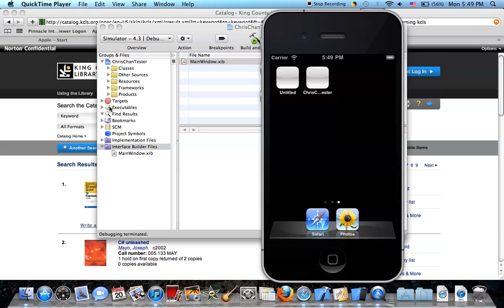My First iPhone Application